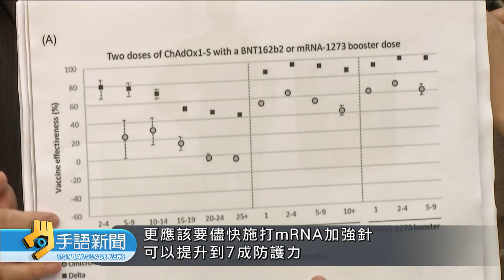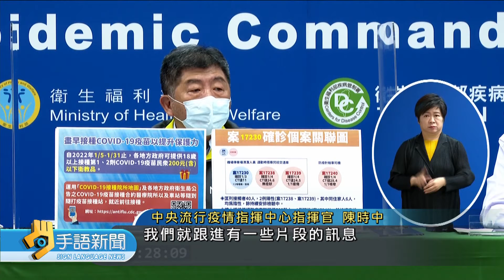面對Omicron 專家籲縮短第3劑間隔時間